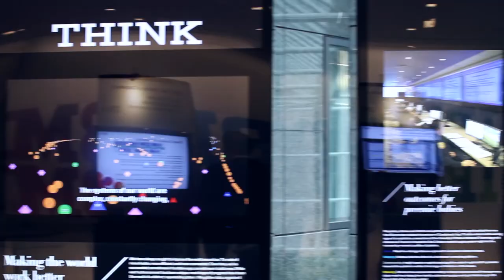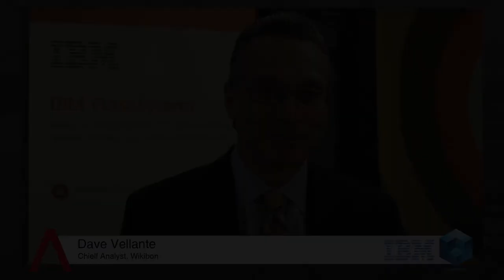Bob Bruce, ViON | IBM Flash 2013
At the IBM Flash 2013, SiliconAngle's theCube interviews Bob Bruce, VP of Federal Sales at ViON, a company that specializes in designing, delivering and maintaining storage and server solutions to enterprise-wide data centers throughout the federal government and public sector & commercial marketplaces.

According to Bruce, ViON's clients are largely from the intelligence community, and these clients are always on the lookout for technology enablers to help them process data faster. Flash helps them a great deal with that as it allows them to put more data which a five-year-old technology can't do. Because ViON works in the single most security-conscious industry in the world, Bruce shared his thoughts on how flash and big data can improve security.

"There are two types of security. One, you talk about physical security which is to catch bad guys and track down bad guys. And then the other security is cyber security things like that. It's no secret that the number of attacks that bad guys are trying is going up exponentially. People are tracking all that data and trying to find the source of it. The more samplings you get, the better you are at finding the source."

Bruce also went to explain that the unique value that ViON brings to the market place and how they differentiate from their competitors.

"We are mid-level systems integrator with no ties. We're a trusted adviser to the government. We are not tied to a particular vendor or manufacturer for disk products, server products, network products etc. We tend to focus in the enterprise, the larger system environment (the intelligence community being on them) so we don't bring any biases to providing services to the government. That's a differentiator where most of competitors are really reselling one brand and one brand only."

Bruce also thinks that Big Data analytics for the security industry all boils down to catching bad guys and having up-to-date information, because people tend to move around. He cited Medicure and Medicaid fraud as an example of how Big Data can help track down where the fraudulent checks are coming from and who's behind the transactions.

"Preeminently, performance is driving them towards flash and the more data you can put into your analytics. If you're basing your analytics in a sampling of a hundred transactions as opposed to a million transactions, you're answer's going to be much different but you need speed on that."

Bob Bruce, VION, at IBM Flash 2013 with Dave Vellante